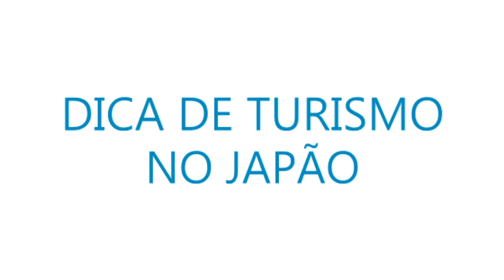Shimane: As folhas do outono - Turismo no Japão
Programe um passeio com a família e amigos para apreciar a beleza das cores de outono na província de Shimane!